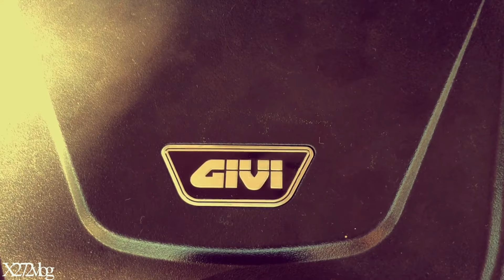Thùng GIVI GN10 Cho Honda WINNER Chế Móc Treo Đồ Cho Thùng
Nay mình sẽ hướng dẫn cho những ae nào chưa biết cách gắn móc treo đồ lên thùng GIVI nha ae
Tổng Thiệt Hại 220K..Gồm 2 Móc Treo Và 4 Con Ốc 4ly..
Sau khi gắn moc treo đồ thì sẽ rất là tiện dụng,có thể treo linh tinh các thứ..vv
GIá Chính Hãng Thùng Givi ~700k nha ae
ⓇX272Vlog